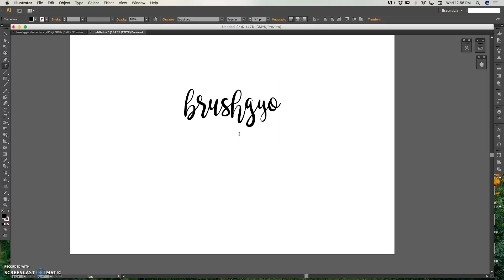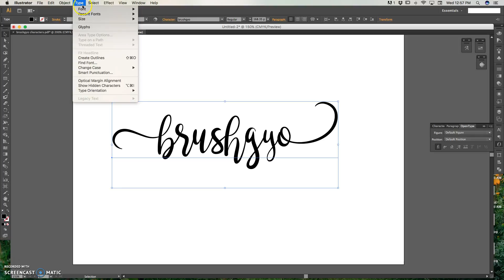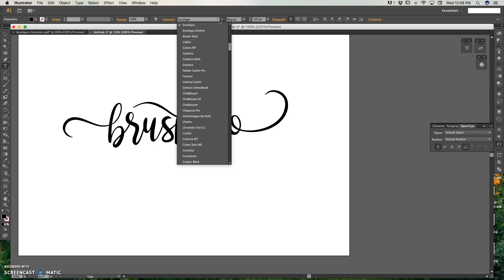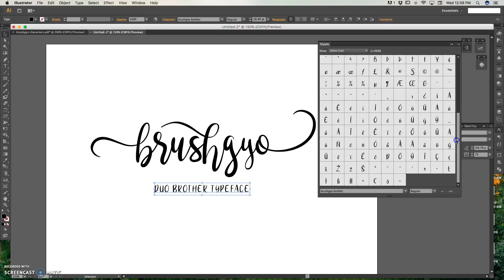brushgyo typeface use adobe illustrator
introducing brushgyo duo brother typeface. yeah… duo brothers because they are both very suitable if combined for your designs. For brushgyo regular it’s embrace modern script and brushgyo brother can be said to belong to handwriting sans serif.

brushgyo duo brother perfectly suited for logotype design, lettering wedding couple name, menu foods design, t-shirts design and others. font is worthy of being one of a collection of your fontbook because to have a unique character, handwriting and modern style.

Product Content :
 • brushgyo (OTF & TTF Format)
 • brushgyo italic (OTF & TTF Format)
 • brushgyo brother  (OTF & TTF Format)
 • bruhgyo brother italic (OTF & TTF Format)
 • brushgyo Character.pdf
Features :
 • Character uppercase and lowercase
 • Numerals & Punctuations (OpenType Standard)
 • Accents (Multilingual characters)
 • swash, stylistic alternates, contextual alternates, ligature, discretionary ligature, ornament, ss01 - ss04